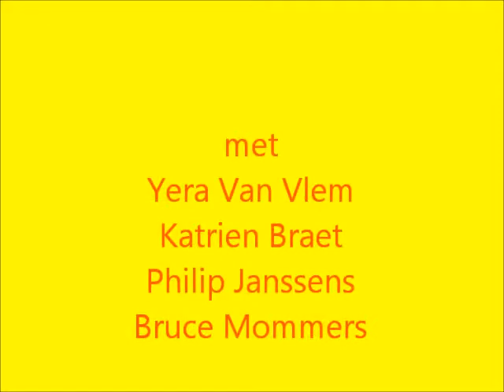Yera Van Vlem - Katrien Braet - Philip Janssens - Bruce Mommers @ Memorial Bjorn Serneels 2012